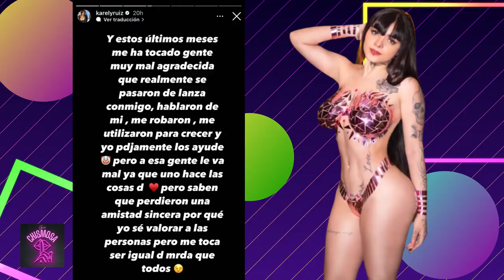Karely Ruiz: SE HAN APROVECHADO DE MI AYUDA PERO NO ME DEJARÉ! 😳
KarelyRuiz se sinceró y dijo que ha sido muy buena con todo mundo pero se han aprovechado de ella.